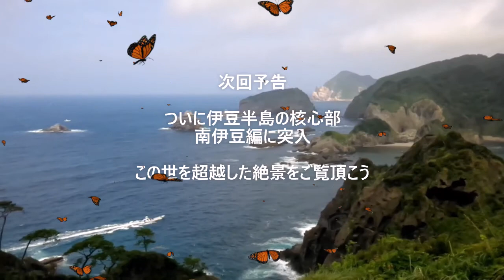【GRANDOCEANLORD】伊豆SaGa２～リアルドラゴンボール伝説、城ケ崎海岸ブルーラグーン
伊豆SaGa～リアルドラゴンボール伝説～城ヶ崎海岸ブルーラグーン
神秘的なかんのん浜ポットホールと城ヶ崎海岸の壮大な青い海

かんのん浜ポットホール概要はこちら

秘境サバイバルROF🌍

神奈川近辺（真鶴、湘南、三浦、伊豆、丹沢、青木ヶ原樹海など）の秘境の海や山を探検中🌏

サバイバル／冒険／　素潜り（シュノーケル）／登山（バリエーションルート）
森林セラピー／海洋浴／マインドフルネス／アーシング／日光浴